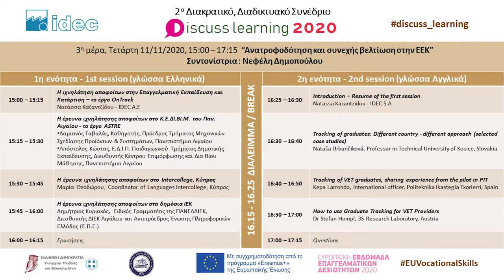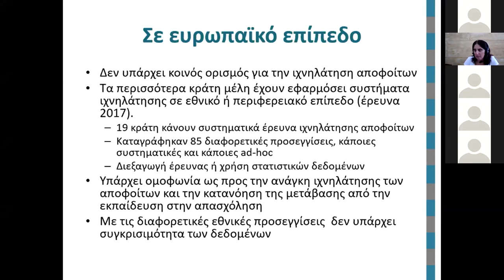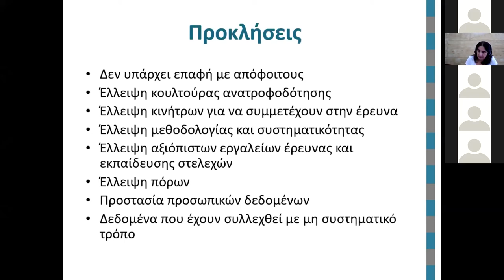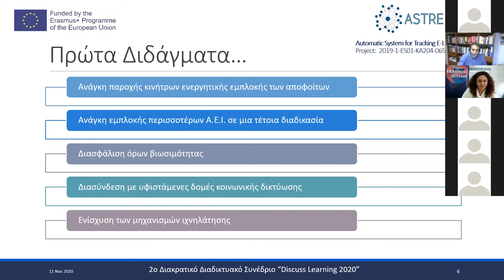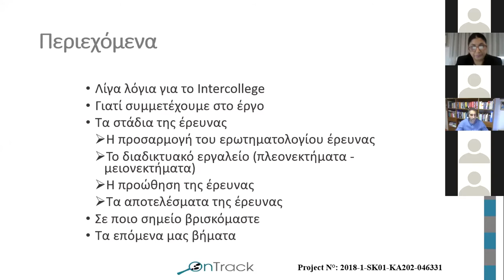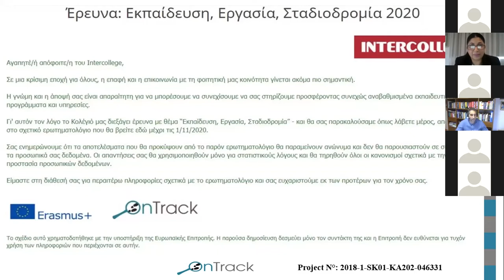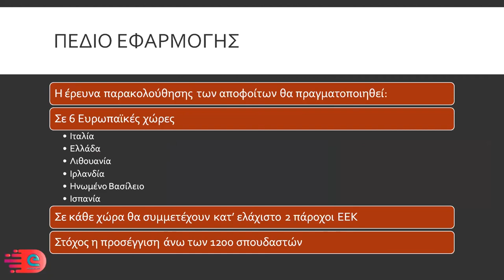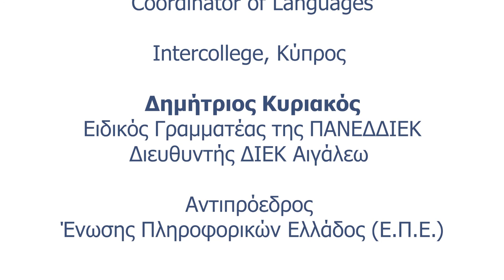Discuss Learning 2020 - 11/11 - 1η ενότητα: Ανατροφοδότηση και συνεχής βελτίωση στην ΕΕΚ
For English scroll below

2ο Διακρατικό, Διαδικτυακό Συνέδριο Discuss Learning 2020

 Discuss Learning 2020

“Επαγγελματική Εκπαίδευση και Κατάρτιση – Εστιάζοντας στην ποιότητα”

Το συνέδριο πραγματοποιήθηκε στις 9-12 Νοεμβρίου 2020 με περισσότερες από 370 συμμετοχές εκπαιδευτικών και στελεχών επιχειρήσεων από την Ελλάδα και την Ευρώπη. Στο πλαίσιo του συνεδρίου αναλύθηκαν και συζητήθηκαν θέματα σχετικά με την Διασφάλιση της Ποιότητας στον Εκπαιδευτικό Οργανισμό, την Ποιότητα στη Μαθητεία, την Ανατροφοδότηση και Συνεχή Βελτίωση, τις Νέες Τεχνολογίες και την επίπτωση της πανδημίας στην Επαγγελματική Εκπαίδευση και Κατάρτιση.

3η μέρα: Τετάρτη 11/11/2020 – Ανατροφοδότηση και συνεχής βελτίωση στην ΕΕΚ

1η ενότητα (ελληνικά)

Η ιχνηλάτηση αποφοίτων στην Επαγγελματική Εκπαίδευση και Κατάρτιση – το έργο OnTrack - Νατάσσα Καζαντζίδου - IDEC Α.Ε

Η έρευνα ιχνηλάτησης αποφοίτων στο ΚΕΔΙΒΙΜ του Παν. Αιγαίου - το έργο ASTRE - Δαμιανός Γαβαλάς, Καθηγητής, Πρόεδρος Τμήματος Μηχανικών Σχεδίασης Προϊόντων & Συστημάτων, Πανεπιστήμιο Αιγαίου

Απόστολος Κώστας, Ε.Δ.Ι.Π. Παιδαγωγικού Τμήματος Δημοτικής Εκπαίδευσης, Διευθυντής Κέντρου Επιμόρφωσης και Δια Βίου Μάθησης, Πανεπιστήμιο Αιγαίου

Η έρευνα ιχνηλάτησης αποφοίτων στο Intercollege, Κύπρος - Μαρία Θεοδώρου, Coordinator of Languages INTERCOLLEGE, Lecturer

Η έρευνα ιχνηλάτησης αποφοίτων στα δημόσια ΙΕΚ - Δημήτριος Κυριακός, Ειδικός Γραμματέας της ΠΑΝΕΔΔΙΕΚ, Διευθυντής ΔΙΕΚ Αιγάλεω και Αντιπρόεδρος Ενωσης Πληροφορικών Ελλάδος (Ε.Π.Ε.)

Ερωτήσεις

- Το συνέδριο πραγματοποιήθηκε υπό την Αιγίδα του Υπουργείου Παιδείας & Θρησκευμάτων και του Βιοτεχνικού Επιμελητηρίου Πειραιά και υλοποιήθηκε στο πλαίσιο της Ευρωπαϊκής Εβδομάδας Επαγγελματικών Δεξιοτήτων 2020 (European Vocational Skills Week)

- Η 3η μέρα του διακρατικού συνεδρίου Discuss Learning 2020 πραγματοποιήθηκε στο πλαίσιο του προγράμματος Erasmus+ On Track με συγχρηματοδότηση από την Ευρωπαϊκή Επιτροπή.

2nd International Online Conference - DISCUSS LEARNING 2020

Discuss Learning 2020

«Vocational Education & Training – Focusing on Quality»

The conference took place on 9-12 November 2020 with more than 370 participants, mostly teachers and business executives, from Greece and Europe. During the conference, issues related to Quality Assurance in the Educational Organization, Quality in Apprenticeship, Feedback and Continuous Improvement, New Technologies and the impact of the pandemic on Vocational Education and Training were analyzed and discussed.

3rd day: Wednesday 10/11/2020 - Tracking and continuous improvement in VET

1st session  (language EL)

The tracking of graduates in Vocational Education and Training – OnTrack project - Natassa Kazantzidou -IDEC S.A

Research on the Tracking of graduates in the Lifelong Learning Center of the University of the Aegean – the ASTRE project - Damianos Gavalas, Professor, President of the Department of Product & Systems Design Engineering, University of the Aegean

Apostolos Kostas – Department of Primary Education, Director of the Center for Training and Lifelong Learning, University of the Aegean

Research on the Tracking of graduates in Intercollege, Cyprus - Maria Theodorou, Coordinator of Languages INTERCOLLEGE, Lecturer

Research on the Tracking of graduates in public VET - IEK - Dimitrios Kiryiakos, Special Secretary of Panhellenic Association of Directors of Public Vocational Training Institutes (PANEDDIEK), Director of public VET-IEK Institute (DIEK) Egaleo and Vice President of the Hellenic Informatics Association (Ltd.)

Questions

The conference was under the aegis of the Hellenic Ministry of Education and Religious Affairs and the Piraeus Chamber of Crafts. It was also implemented under the framework of  European Vocational Skills Week (European Vocational Skills Week)

- The third day of the International Conference Discuss Learning 2020  took place under the framework of the Erasmus+ programme On Track, co-funded by the European Union